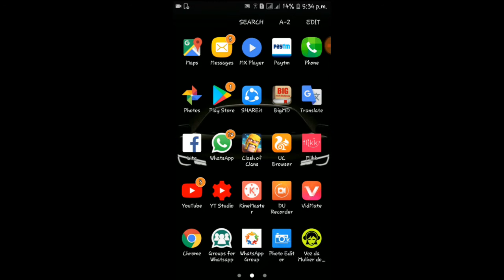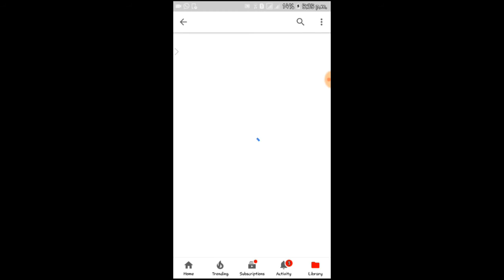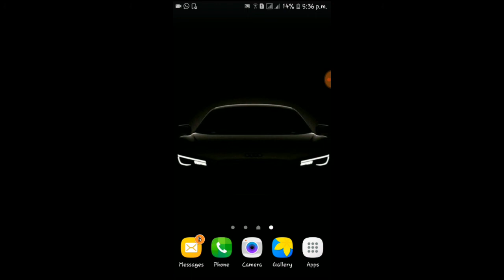How to upload Videos on YouTube from your mobile.